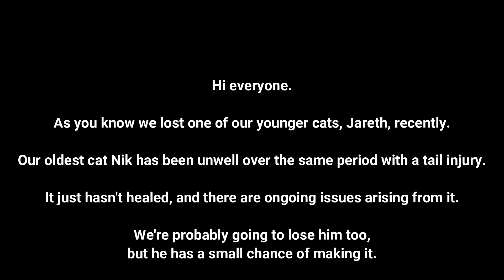My oldest cat, Nik, is seriously ill now :(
I wouldn't ask for help, but people want to.
We've spent about £2000 on vet bills between him and Jareth and the vet-kitty is empty. We can manage, but if you really want to help you can paypal me